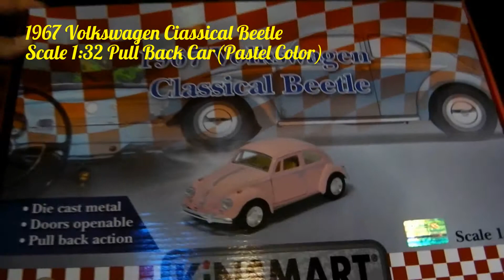【ワーゲン ビートル】パステルカラー 1967 Volkswagen Classical Beetle (Pastel Color)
★1967 Volkswagen Classical Beetle (Pastel Color)
  Scale 1:32
  Daicastmetal
  Doors openable
  Pull back action

☆動画再生回数の多い順に観ていこう！（2014年11月）
※説明しよう
（2014年11月にアップした動画が　再生回数の多い順に観れるので　お気に入り動画を上位にしたのならば　ガンガン好きな動画を観ていきましょう）